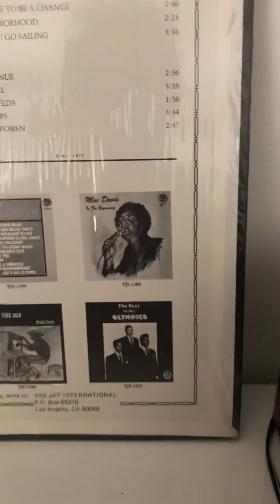Soul totote selection seche tes larmes rare LP